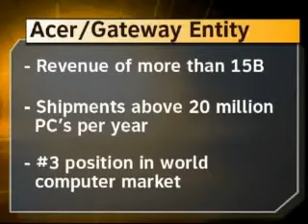Stevens Institute of Technology: Professor Calhoun on High Tech Mergers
Stevens Institute of Technology Professor George Calhoun discusses issues relating to international high-tech mergers & acquisitions.